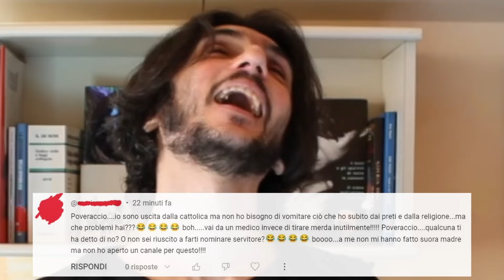"Dio ti distruggerà!1!!11!"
Commento commenti incommentabili. Speciale 4000 iscritti apostatacci!

Sono Stefano Fidelio, attivista per le libertà fondamentali dei fuoriusciti dai gruppi sociali ad alto controllo. Sono promotore del disegno legge volto a rendere illegale l'induzione all'isolamento sociale affettivo, depositato alla Camera dei Deputati in data 15 Luglio 2020. Studio da anni la tematica del plagio mentale: dal suo innesco, alle ripercussioni psicofisiche e sociali.